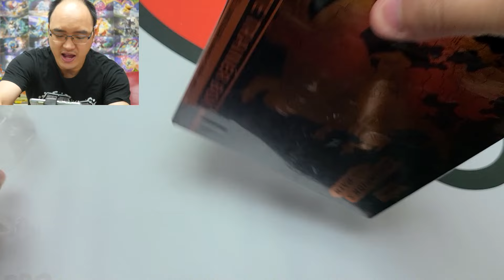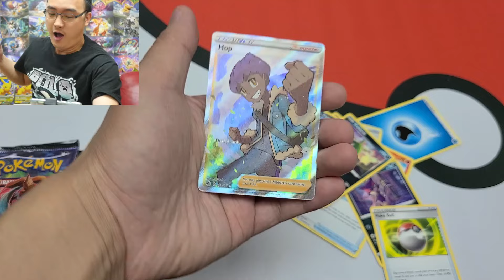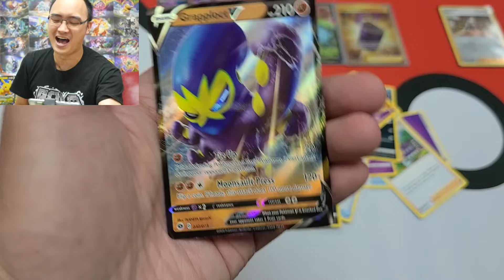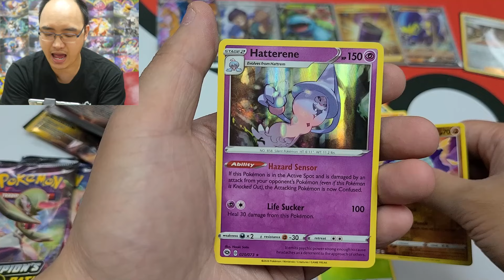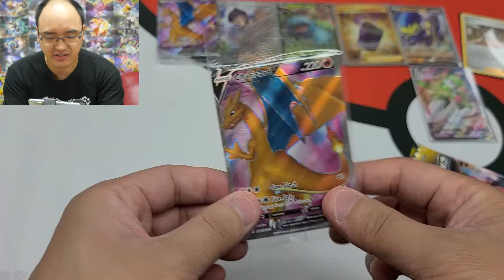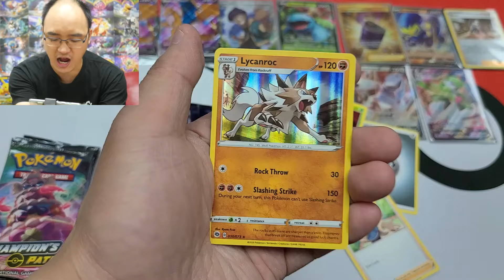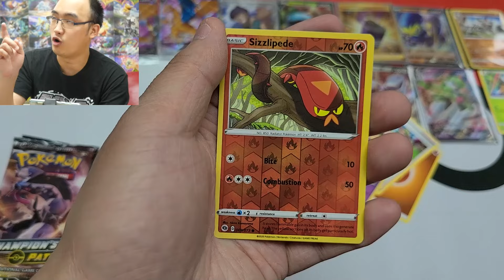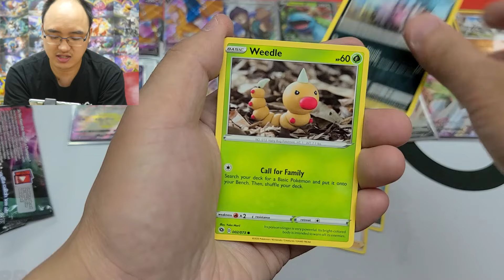AI-JE FINALEMENT TROUVÉ LE DRACAUFEU SHINY !?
J'ai eu beaucoup de bonnes cartes Pokémon dans cette vidéo, le Dracaufeu V Shiny en fait-il partie ?